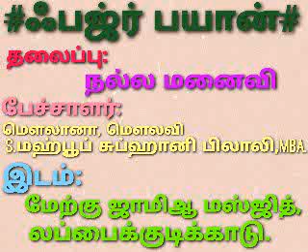ஃபஜ்ர் பயான்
தலைப்பு: நல்ல மனைவி
பேச்சாளர்:S.மஹ்பூப் சுப்ஹானி பிலாலி,MBA.
இடம்:மேற்கு ஜாமிஆ மஸ்ஜித்,
             லப்பைக்குடிக்காடு.